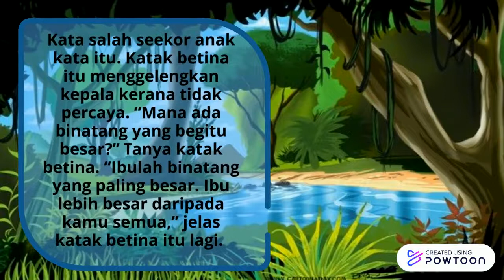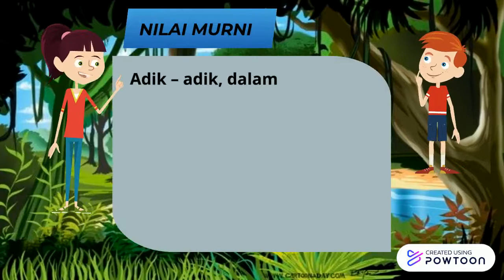Katak Betina yang sombong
Nur Azizah
IMA608